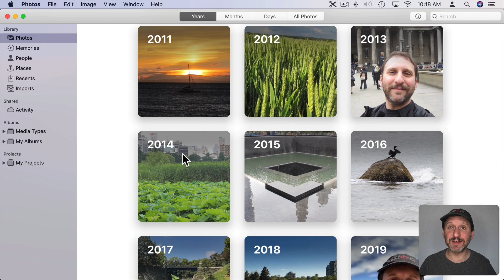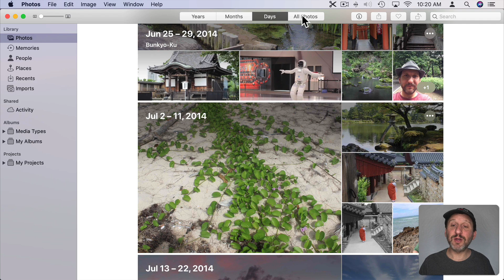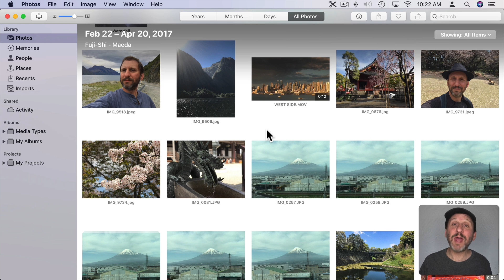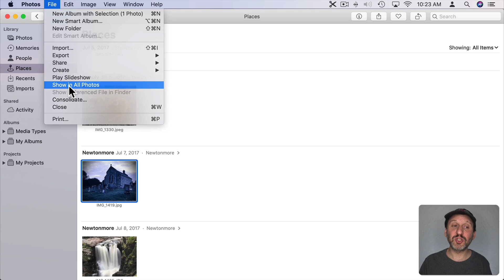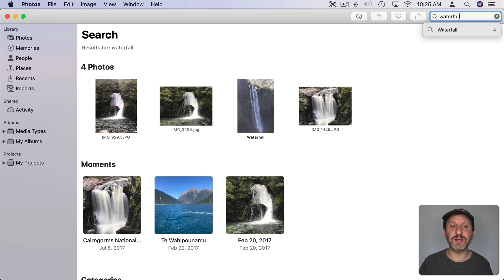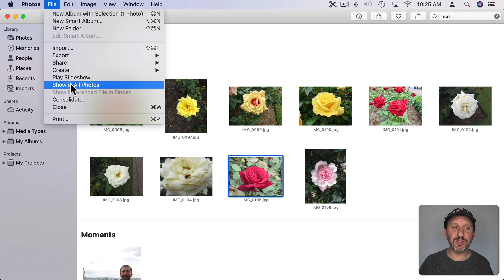How To Use Mac Photos Without Spending Any Time Organizing Anything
The Photos app includes tools like albums and tags to help you organize your photo library. But if you like, you can skip that and just use built-in features that automatically group your photos by dates, locations, people or objects.

      (Remember to click the 🔔 to get notifications when there is a new video!)